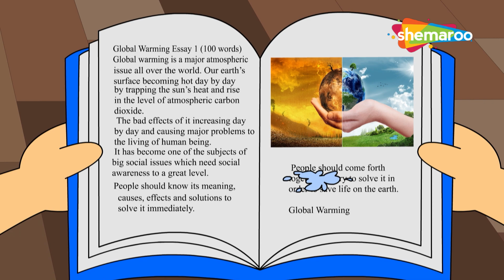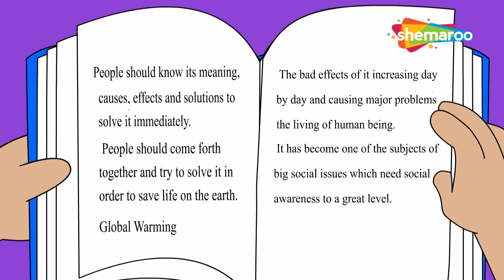Treehouse Tales - Ep 18 | Global Warming | Animated Stories | Shemaroo Kids Junior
Treehouse Tales is a series of value-based tales for kids of today’s generation. Jack, Shelly, Mandy and Roonie are neighbourhood kids, who meet up at their tree house, discussing the lessons they learn from the daily situations they encounter. They are original and diverse, and all of them convey an important lesson to learn in today’s world.